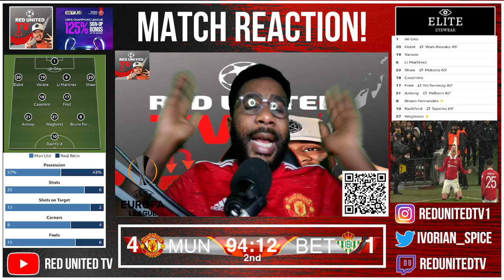Manchester United 4-1 Real Betis REACTION Europa League - Ivorian Spice Reacts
man utd vs real betis post match
man utd vs real betis mark goldbridge
man utd vs real betis watchalong
manchester united vs real betis
manchester united vs real betis highlights
manchester united vs real betis reaction
man utd angry reaction
united stand real betis
manchester united vs real betis LIVE with Mark Goldbridge